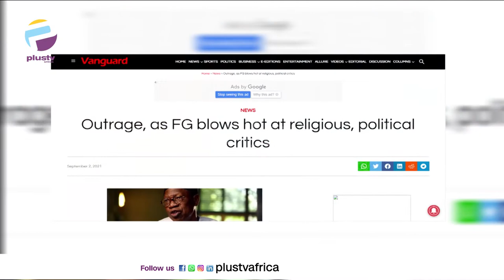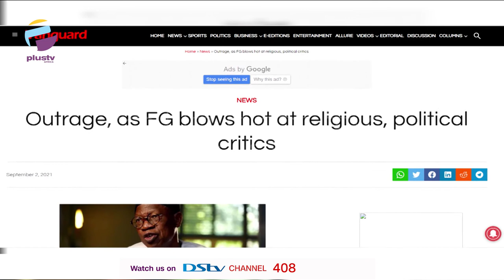Discussing The Guinea Coup: Military Arrests President Conde & Dissolves The Govt | PLUS POLITICS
In 2021 alone, there have been three major coups in Africa, the Malian coup d'état on 24th of May 2021, the Chad coup which resulted in the death of long-serving leader Idriss Deby and most recently, in Guinea, special forces have seized power in a coup, arrested the president, and promised to change the political makeup of the country.

Peace and Conflict Expert (West Africa) Nkasi Wodu and Political Analyst and Researcher, Kambale Musavuli joined us to discuss.